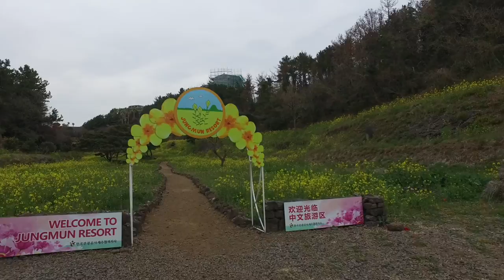Jeju Canola Flower Festival 2017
The Jeju Canola Flower Festival is one of the most famous festivals in Jeju, and attracts large numbers of visitors every year. In addition to enjoying the vibrant landscape, visitors can participate in a variety of festival events that showcase the unique spirit of Jeju Island.